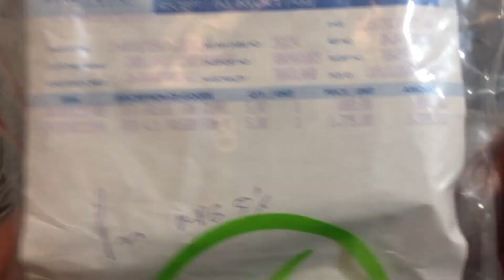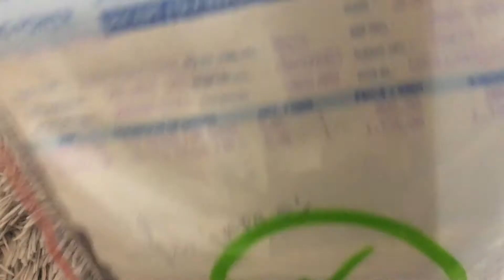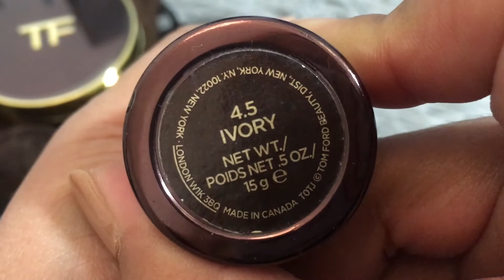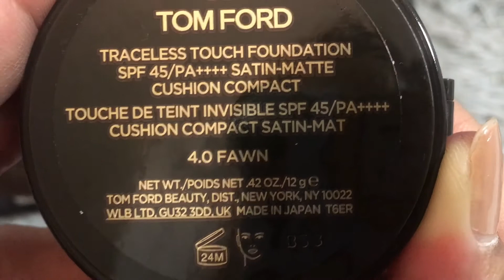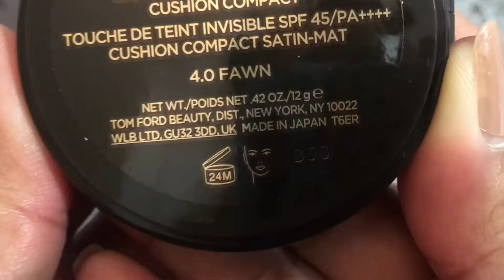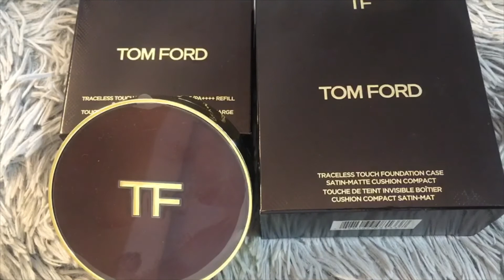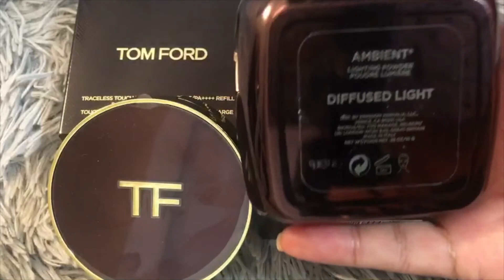( ของเล่นใหม่ 2020 ) 🌈 Tom Ford Traceless Touch Cushion Foundation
🌈 Tom Ford’s Traceless Touch Cushion Foundation
Compact : 880    THB.
Cushion   : 1,375 THB.
💵 2,255 THB.

“This compact case is made for use with Tom Ford’s Traceless Touch Cushion Foundation – the essential step for a flawless face complexion on-the-go. This refreshing, skin-perfecting formula with sun protection hydrates and delivers a balanced complexion that glows with vitality and radiance. Blended with the label’s Infusing Complex, a potent combination of specially selected nutrients that helps skin stimulate its natural repair mechanisms, it cares for skin on wear.”

Hi gorgeous,
My name is JAY
I am Native Thai
I am Singaporean Citizen
I am Based in Australia
I am a Professional Hair stylist &
Makeup Artist ✂️💄

Just need to share with you guys,
My own opinion all about LifeStyle Makeup Skincare Beauty & Also Luxury Stuff✨
I’m so exited. Let’s Get Started 👍🏻✨